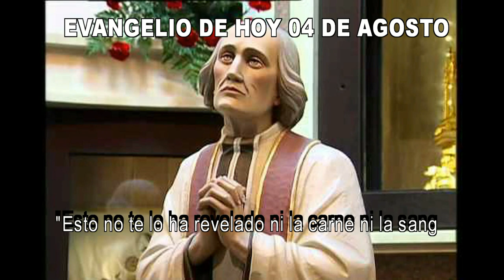EVANGELIO DE HOY 04 AGOSTO hd